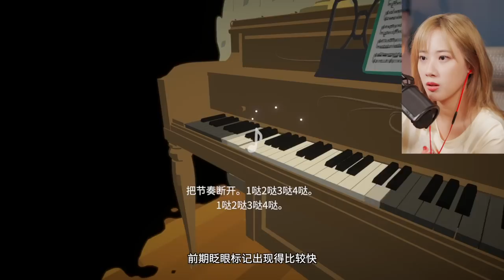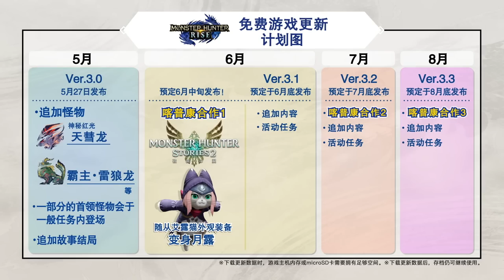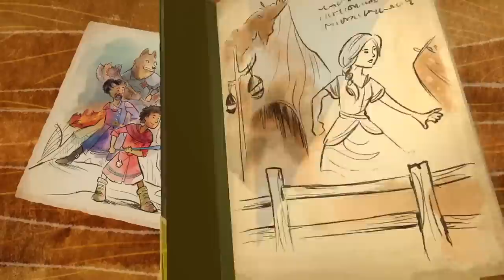【必买】2021年至今最好玩的13款游戏！里面肯定有你不知道的！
◦ Chivalry2 骑士精神2
◦ 小小梦魇 2
◦ 历历在目
◦ loop hero 循环英雄
◦ 怪物猎人 崛起
◦ 欺诈之地
◦ 生化危机 村庄
◦ 瑞奇与叮当 时空跳转
◦ 马里奥3D世界 库巴之怒
◦ Wildermythn 漫野奇谭
◦ Chicory
◦ 双人成行
◦ 极乐迪斯科 the final cut